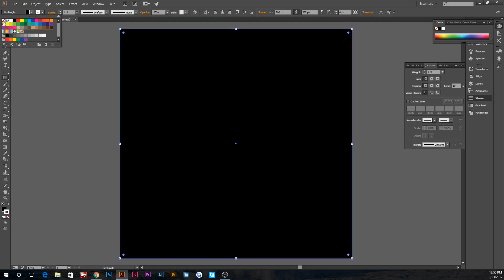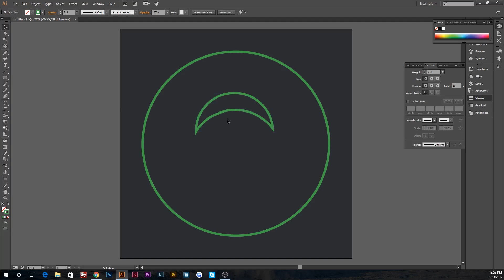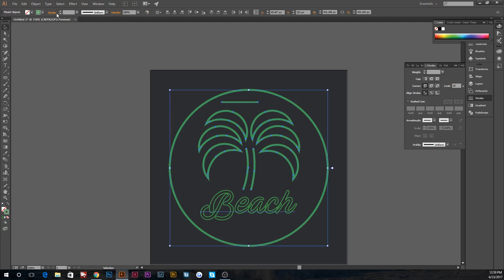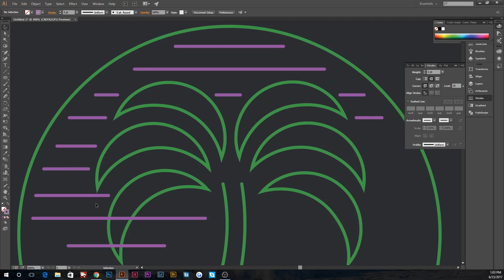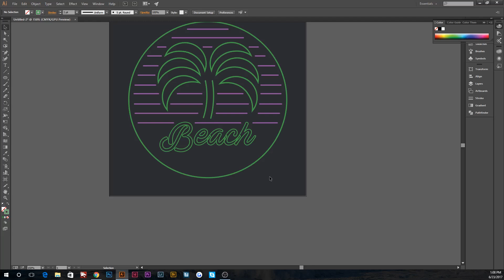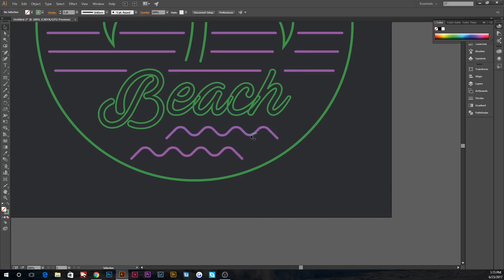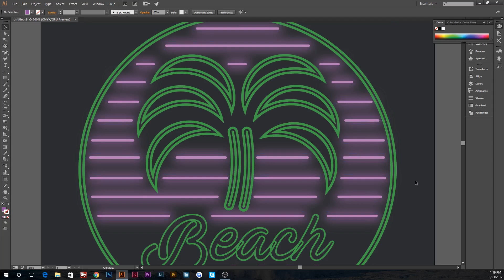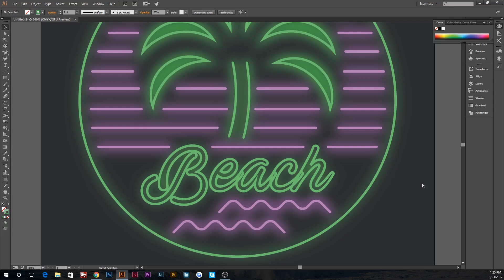Illustrator Tutorial - Neon Beach Badge Logo (Illustrator Logo Tutorial)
In this Adobe Illustrator tutorial, I show how to create a neon style beach badge logo! This neon Illustrator tutorial is fairly minimal and does not contain too much complicated detail making it suitable for all levels of graphic designers. However, adding the neon effect to a fairly minimal badge logo is more time consuming than one might guess. If you learned something or enjoyed this illustrator logo tutorial, be sure to leave a like on the video as it really does help me out a lot!